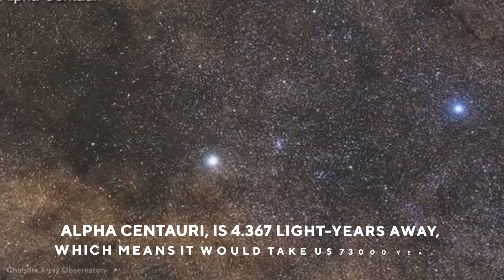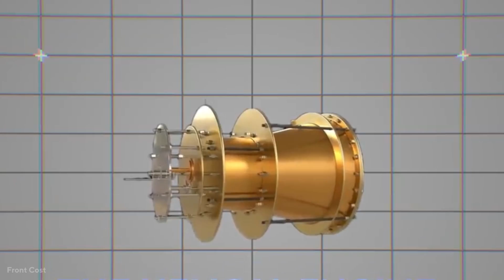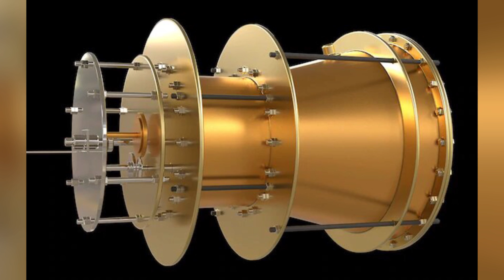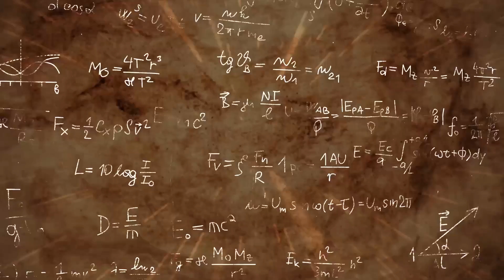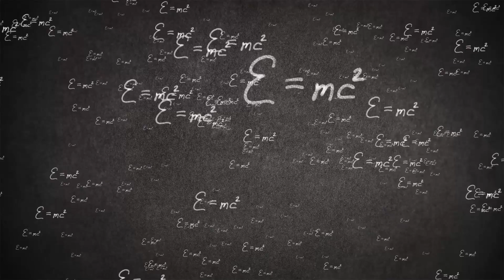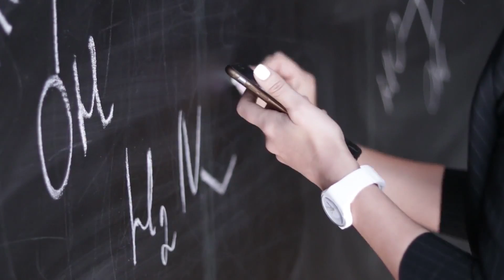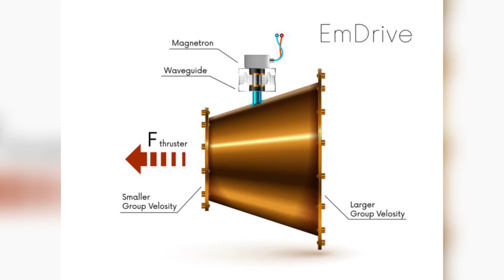NASA Design's Light Speed Engine That Defies Physics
Yes, you’ve heard it right. Recently NASA is planning to build an engine that can perform its work at light speed.  Consider an engine that does not require any propellant. It appears to be impossible, and it most likely is.

That hasn't stopped one NASA engineer from developing a hypothesis  about the EmDrive — a "helical" engine that could defy physics and generate forward thrust without the use of fuel.

In this video, we will discuss how Such a creation would allow us to travel the far reaches of space and this would arguably be the most exciting technological advancement of the century.

Watch this video till the end to know the complete details about this engine.